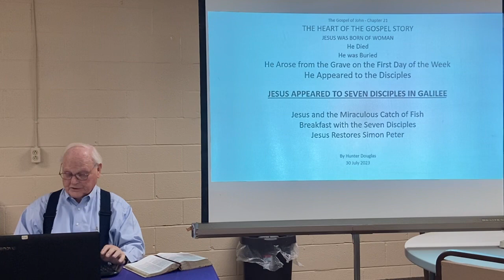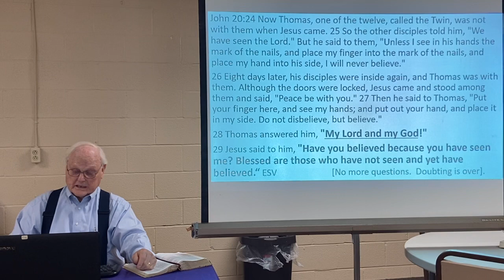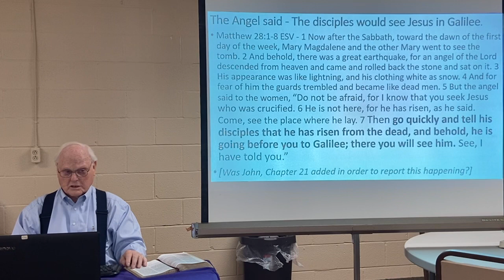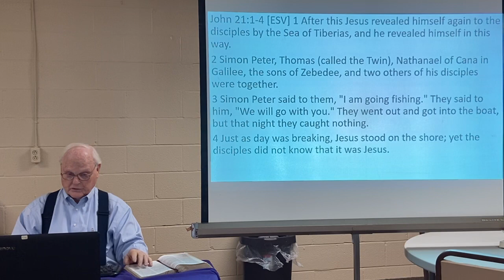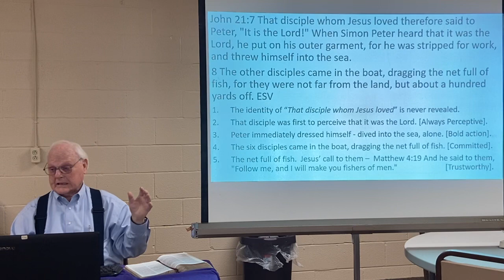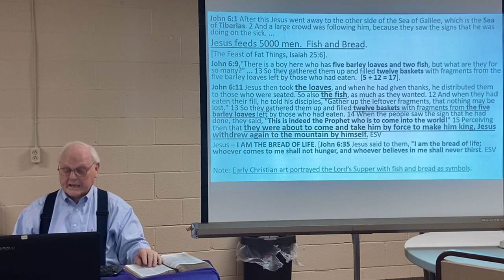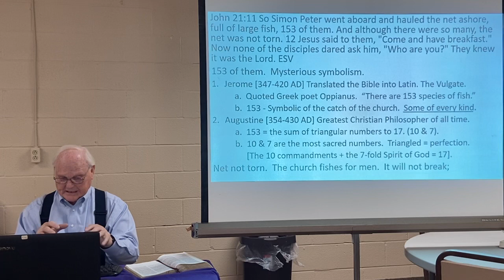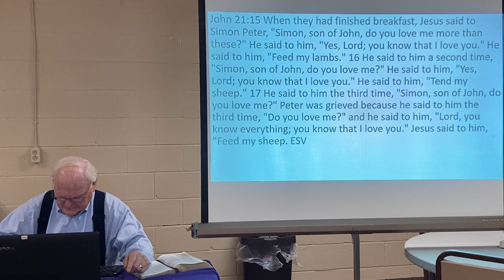07.30.2023 Sunday Evening Bible Study